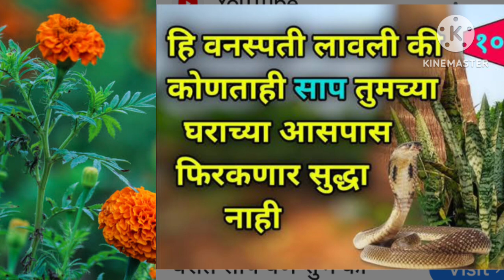साप घरात येऊ नये म्हणून